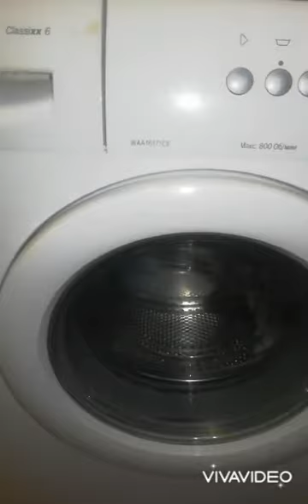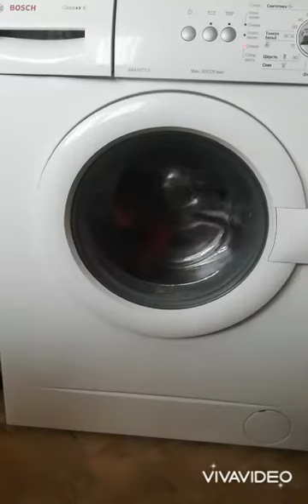Ремонт стиральной машины Bosch своими руками